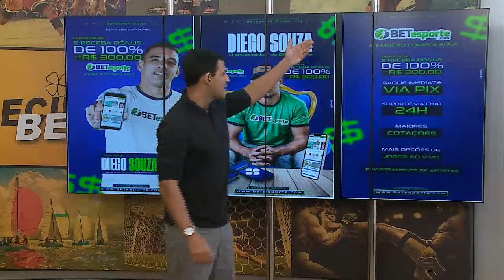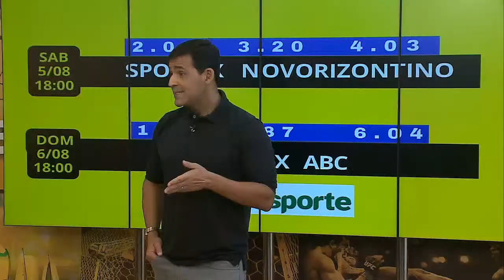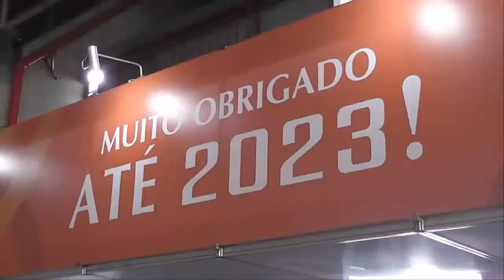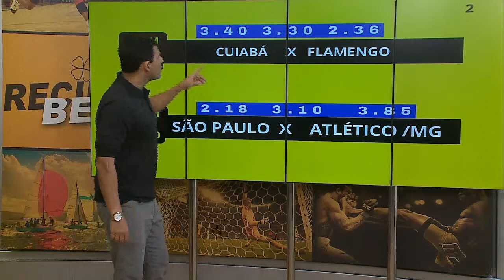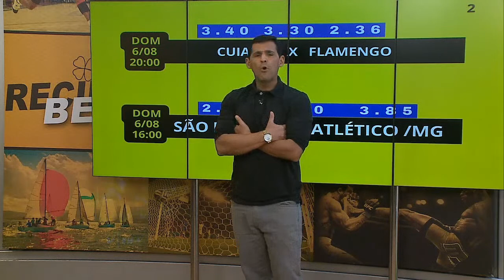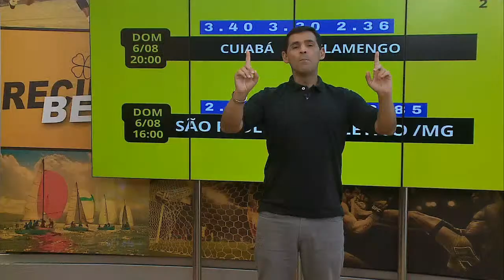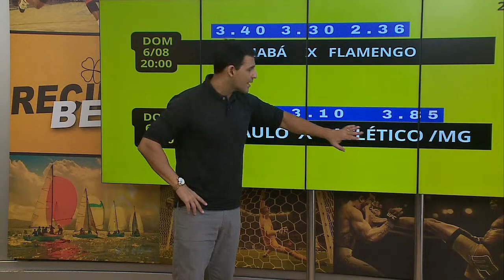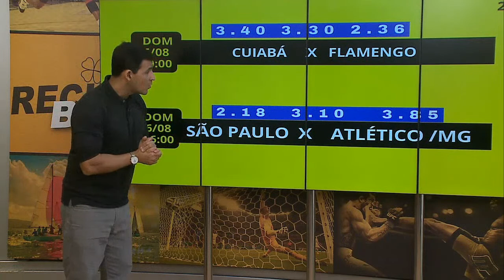RECIFE BET - AO VIVO - 04/08/2023